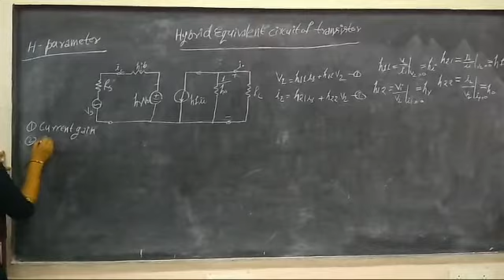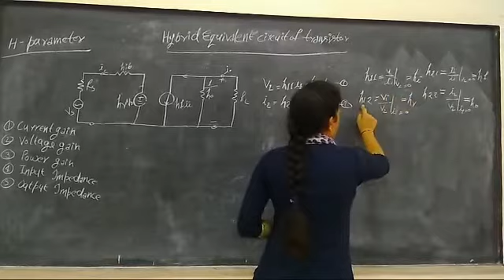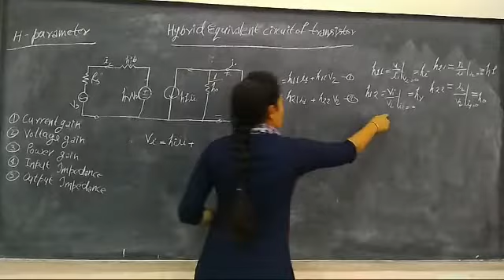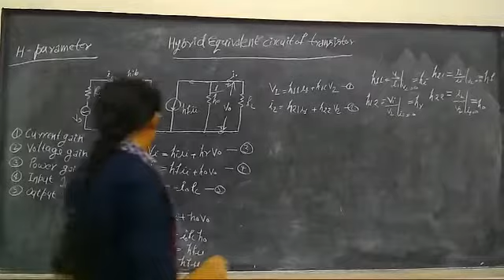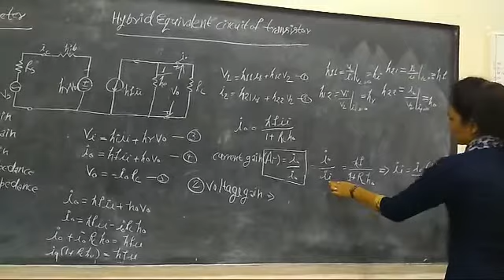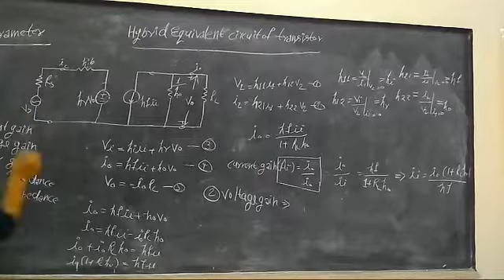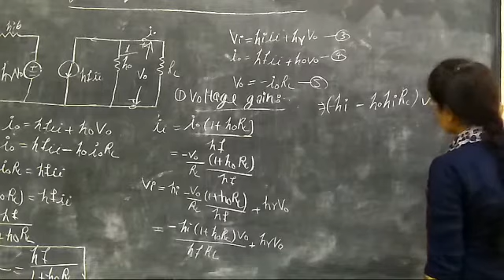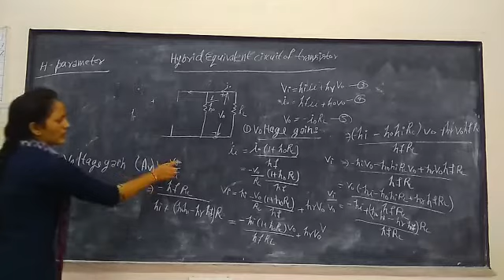H-Parameters complete description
Hybrid equivalence circuit of transistor